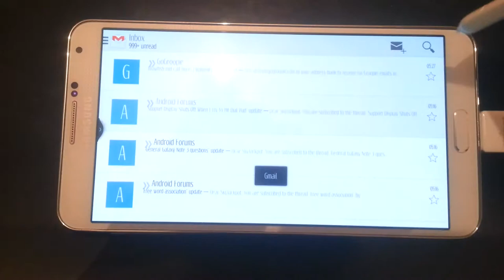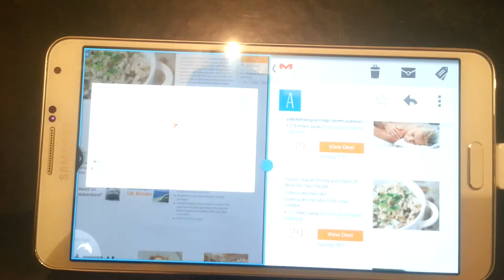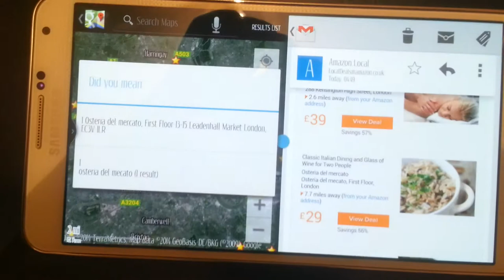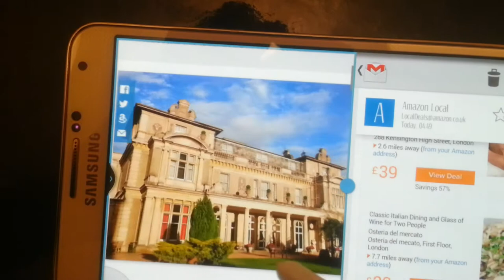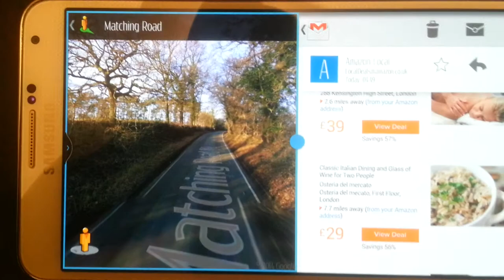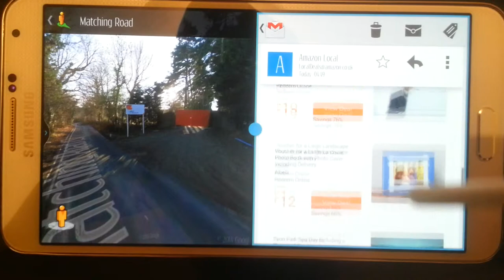Galaxy Note 3 Multitasking scenario: Holiday Planning & Email